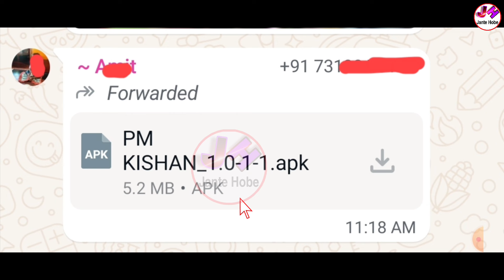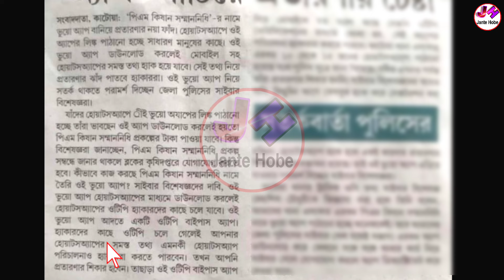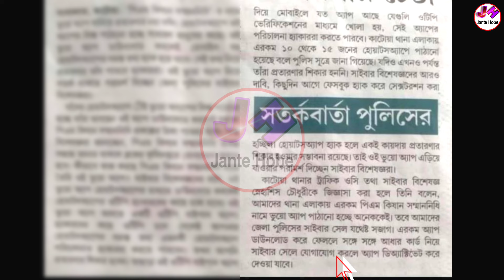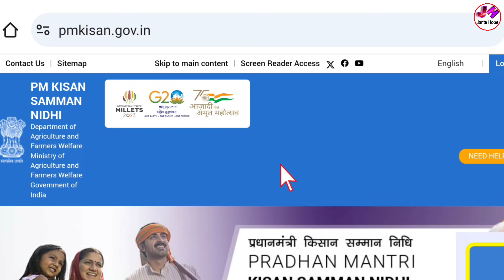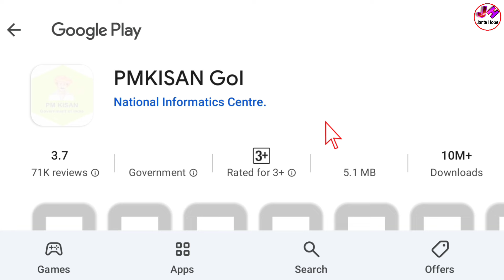Pm kisan এ বড়ো বিপদ | সবাইকে সতর্ক করল পুলিশ | Pm Kisan App Awareness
☑️☑️ যে কোনো সমস্যা সমাধান করাতে,ফর্ম ডাউনলোড করতে, আরো দ্রুত খবর পেতে আমাদের হোয়াটসঅ্যাপ চ্যানেলটিকে আপনারা ফলো করে রাখুন। নিচের দেওয়া লিংকে ক্লিক করে 👇👇